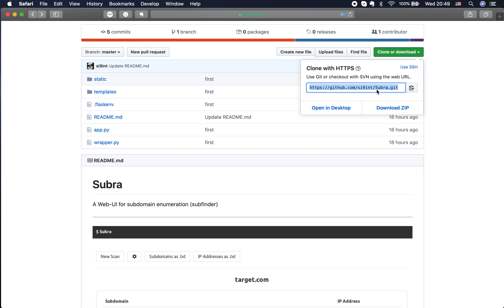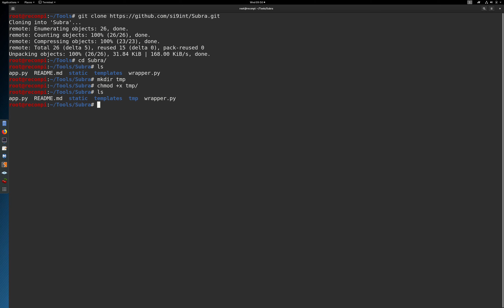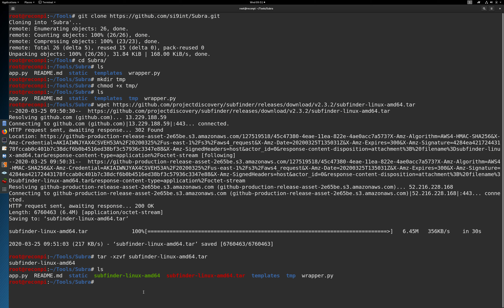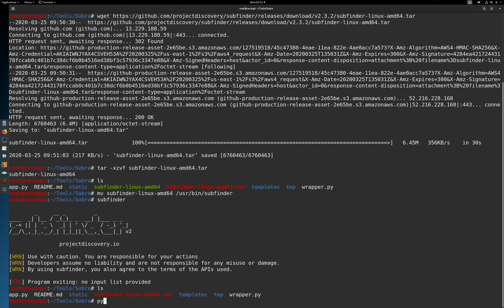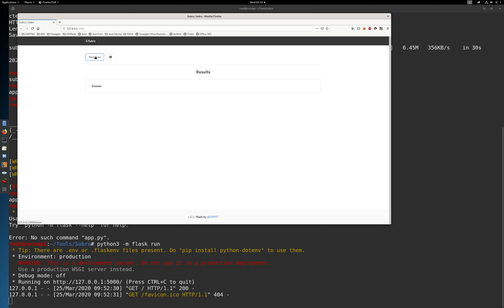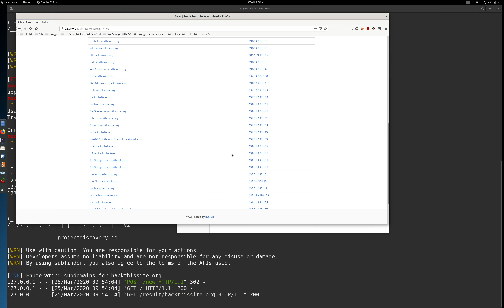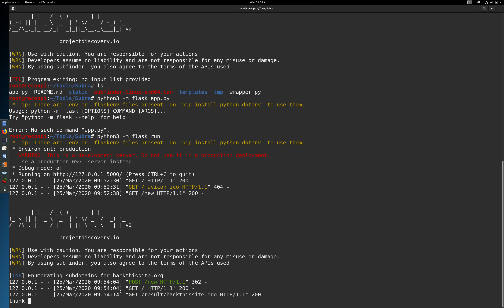Subra A Web UI for subdomain enumeration subfinder👨🏼‍🚀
🔎Github:
📃Description: